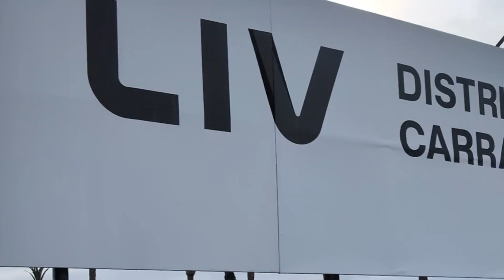LIV DISTRICT CARRASCO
LIV District Carrasco se destaca por ubicación estratégica, ofreciendo un nuevo estándar de calidad de vida en la zona. Este proyecto integra el diseño arquitectónico de vanguardia con el entorno natural del barrio, promoviendo el bienestar y la calidad de vida como pilares fundamentales.